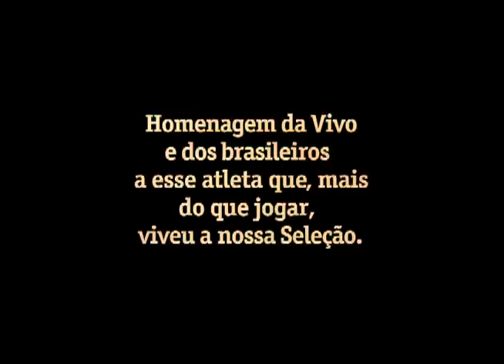Vivo 1284 - O último gol do Pelé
O curta-metragem criado pela Vivo em homenagem ao Pelé teve sua veiculação exclusiva na internet.